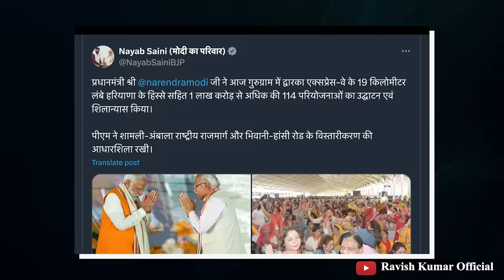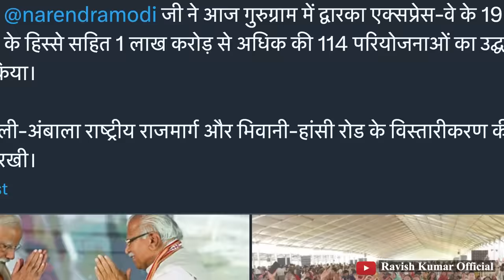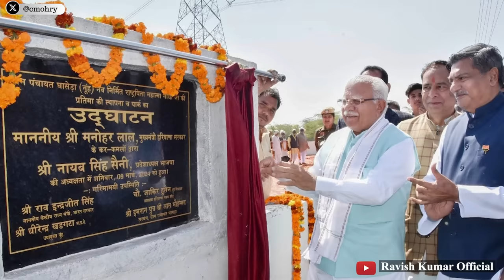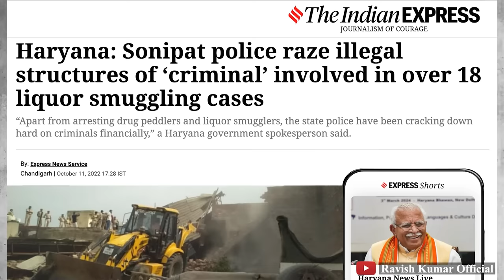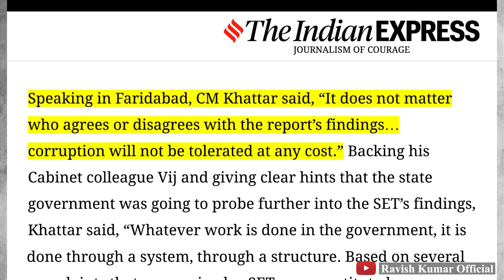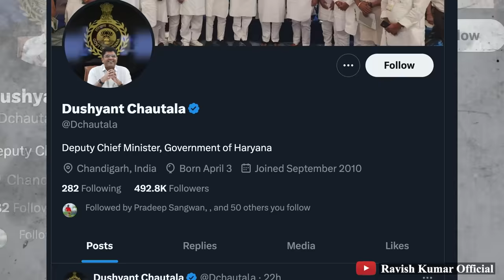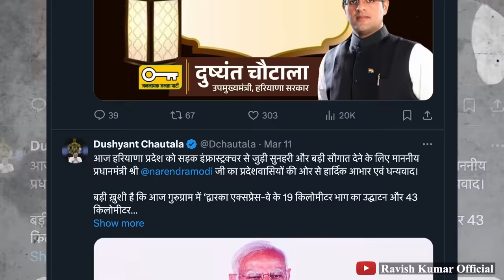खट्टर गए, नायब आए, चौटाला का क्या होगा? | Khattar Govt out, New CM in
9 मार्च को मेवात की एक रैली में हरियाणा के पूर्व मुख्यमंत्री मनोहर लाल खट्टर - जो तब पूर्व नहीं थे - कह रहे थे कि अभी मेरे कार्यकाल में समय बाक़ी है, इंशा'अल्लाह, मैं फिर मेवात आऊँगा। इसके दो दिन बाद 11 मार्च के दिन प्रधानमंत्री मोदी द्वारका एक्सप्रेसवे के उद्घाटन समारोह में अपनी और खट्टर की दोस्ती की कहानी मंच से सबको सुना रहे थे। खट्टर ने तब सोचा भी नहीं होगा कि अगले दिन उनको दोस्ती का ये सिला मिलेगा कि मुख्यमंत्री से पूर्व मुख्यमंत्री हो जाएँगे। राजनीति में इस निर्ममता के प्रति आपको ज़्यादा भावुक नहीं होना चाहिए। खट्टर की रवानगी की कहानी पहली नहीं है, आप शिवराज सिंह चौहान और वसुंधरा राजे से पूछ सकते हैं, लेकिन कुछ नई ज़रूर है। आज का हमारा कार्यक्रम, और खट्टर की कहानी, इसी निर्ममता पर है। पूरा वीडियो देखा करें और यूट्यूब पर ही देखा करें।